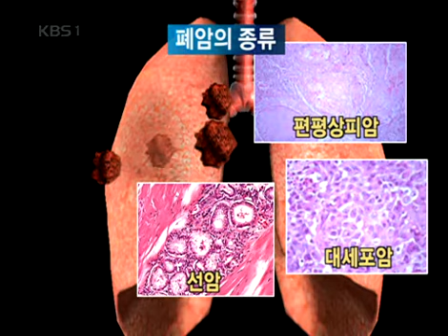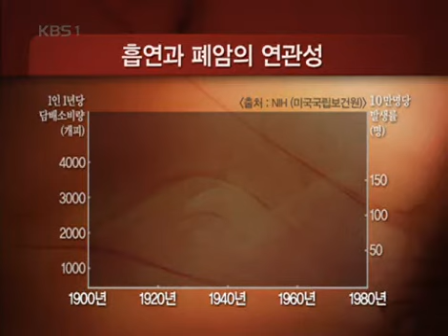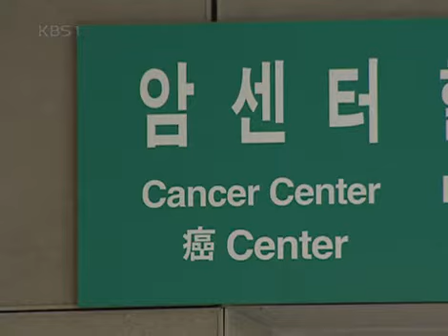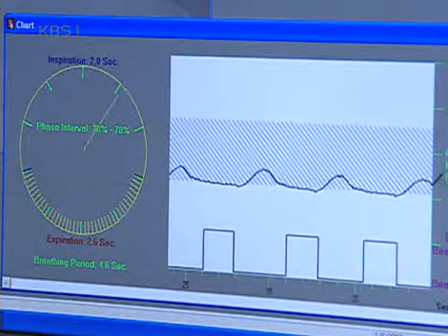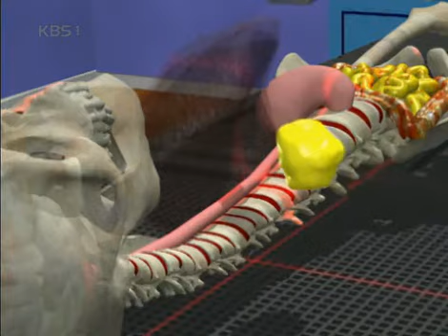생로병사의 비밀 - Mysteries of the Human Body 20070717 #002